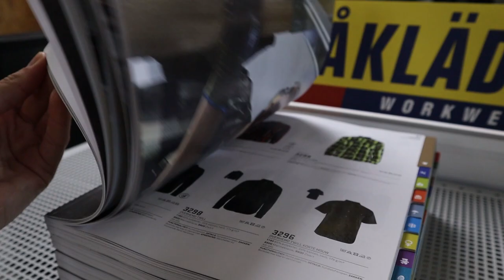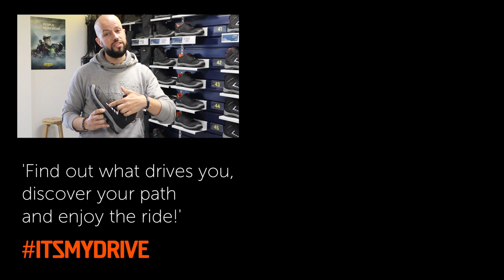Blåkläder veiligheidsschoenen en werkkleding shoppen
Het is tijd voor nieuwe veiligheidsschoenen en werkkleding! Ik bezoek het Blåkläder Workwear Center in Nieuwegein om een nieuwe set kleding op te halen en laat mij door Willem adviseren over welke schoenen voor mij het best geschikt zijn. Mijn wensen: hoge schoenen, voor meer stevigheid en bescherming van mijn enkels en in de hoogste veiligheidsklasse (S3), omdat ik in alle transportsoorten en situaties terecht kan komen.

Uiteindelijk kies ik voor de Elite hoge veiligheidsschoen met het freelock systeem. De draaiknop bovenop de schoen versnelt en vergemakkelijkt het aan- en uittrekken. De draad die er doorheen loopt is van nylon met een RVS-coating. Mocht het onverhoopt breken, dan kan het in de shop worden gerepareerd.

De schoenen zijn waterdicht tot en met 3 centimeter, ademend, voorzien van reflectiestrepen en een aluminium neus en hebben een antistatische, hittebestendige antislip zool. Binnenin zit een textiele plaat, in plaats van staal en de inlegzool is voorgevormd en geperforeerd. De PU-tussenzool zorgt voor extra demping en stevigheid. Achterop zit een extra beschermlaag om de schoenen ‘hufterproof’ uit te kunnen trappen.

De hoge veiligheidsschoenen Elite zijn verkrijgbaar in maat 35 t/m 48

Tip van Willem: aangezien je veiligheidsschoenen veel draagt, is het raadzaam om meer dan één paar te hebben. Ga maar eens na hoe veel uur per week je werkschoenen draag. En dat terwijl de privécollectie vaak uit meerdere paren bestaat…

Thanks Blåkläder Workwear voor ons partnerschap!

Find out what drives you, discover your path and enjoy the ride! # ITSMYDRIVE®